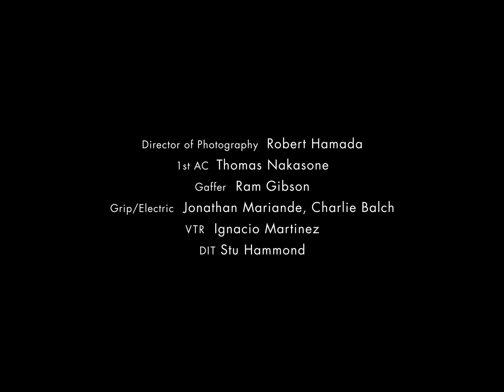Gemfields Ruby Film